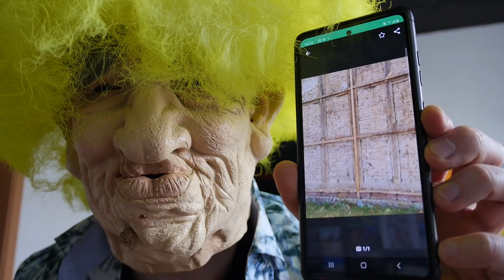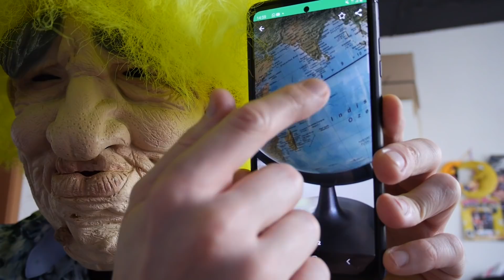Ebay mit neuer Frisur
Fanpost:
David Paul
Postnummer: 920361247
Packstation 108
Friedrich-List-Platz 2, 01069 Dresden
Demon's Souls
AC Valhalla
Frau Bauer*
Herr Berater*
Herr Seemann*
Herr Wellnessmann*
Herr Schornsteinfeger*
Herr Fußballmann*
Herr Feuerwehrmann*
Herr Gefreiter*
Herr Schrauber(grün)*
Herr Müllmann*
Herr Dachdecker*
Herr Scheich*
Herr Schwimmer*
Herr Hausmeister*
Herr Bauarbeiter*
Herr Maler*
Frau Köchin*
Frau Putzfee*
Herr Römer*
Herr Reiter*
Herr Käptn*
Herr Baseball*
Herr Pannenhilfe*
Herr Landschaftsgärtner*
Herr Pilot*